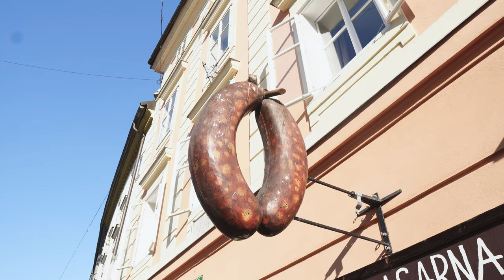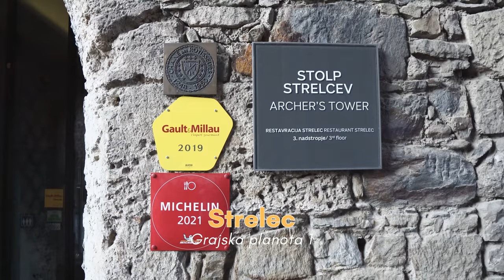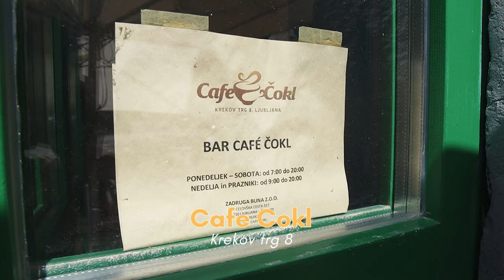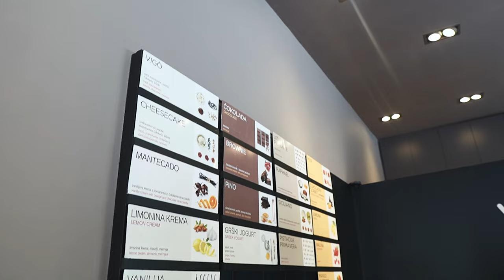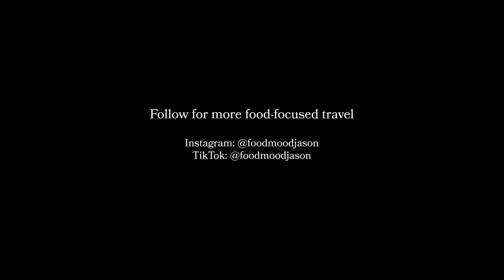SLOVENIAN FOOD REVIEW. IS FOOD IN LJUBLJANA ANY GOOD? Traditional & Modern Cuisine Tour Vlog 2022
Is Slovenian food any good? I try a wicked mix of traditional, fancy and modern Slovenian foods in Ljubljana and will show you what you need to try when you visit this country 🇸🇮

G'day, welcome to Food Mood. This episode is set in Ljubljana, Slovenia and I'm searching for the best food & drink to enjoy in this city. Use this guide to help discover what food you cannot miss when you visit this remarkable country. Think local pig pork chops, giant dumplings, natural wine and so much more 🍷

0:00 - Intro + Why This Food Tour Is Different
1:20 - Klobasarna Sausage
3:18 - Ljubljana Castle & Spritz
4:33 - Restaurant Strelec Fine Dining
10:39 - Cafe Cokl Coffee
11:38 - Moji Struklji Dumplings
15:26 - Honey House
16:29 - Vigo Ice Cream
17:29 - Breg Modern Gostilna
24:05 - Ljubljana Tivoli City Park
24:42 - Kodila Gourmet Traditional Food
27:35 - TaBar Slovenian Tapas
32:10 - Slovenian Food Tour
33:07 - Is Slovenian Food Any Good?

I'm Jason Vaughan, food lover and world traveller! I travel to photograph and make videos showcasing local and authentic foods across Europe and the rest of the world. My mission is to help people eat the best food possible and make their travel experiences even better. I'm an Australian based in London who has eaten in over 29 countries. I've begun my filming journey in Portugal, Greece, Italy & Slovenia - next up is Indonesia. 🌍